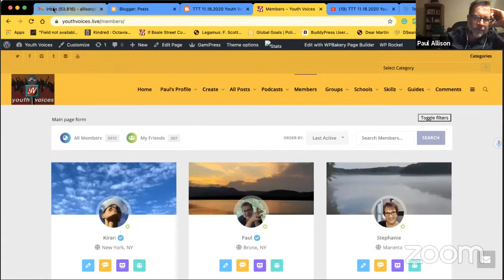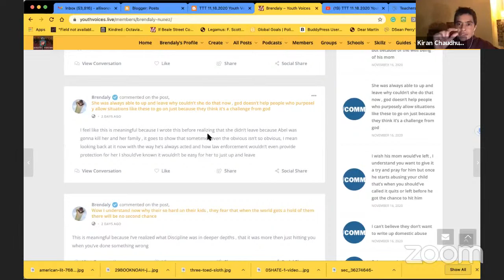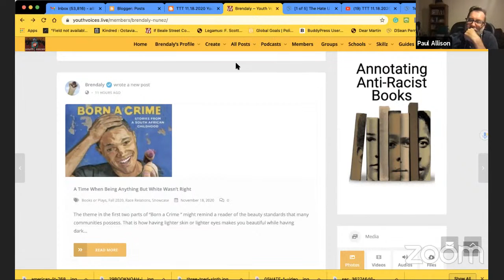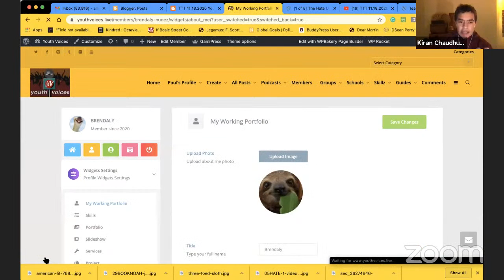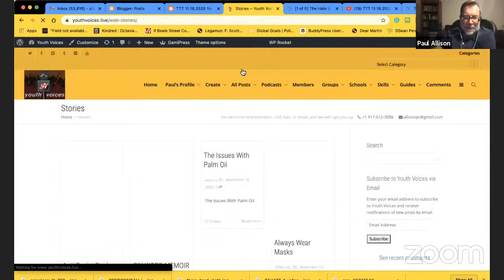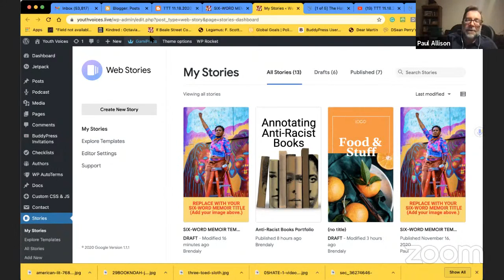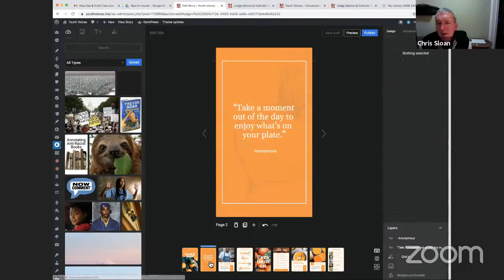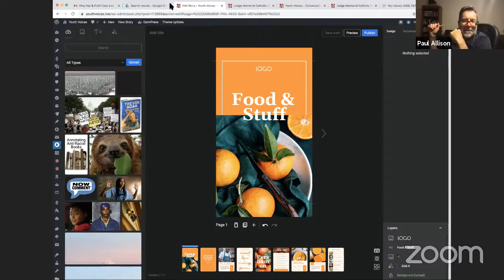TTT 11.18.2020 Youth Voices and NowComment: From Activity Streams to Digital Portfolios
We invite you to join a conversation about with Paul Allison @paulallison, Kiran Chaudhuri, Paul Hankins @PaulWHankins, Janet Ilko @writin4change, Stephanie Loomis @Mrs_LoomisPhD, Chris Sloan @csloan, and more. at 9E/8C/7M/6P.

There are a lot of projects afoot in our network -- all focused on giving youth places online to engage in authentic conversations about issues that matter to them. Each of us is bringing something to share and looking for something to learn.

Please consider joining us on this journey. We'll be talking about:

Profiles
Groups/Book Club
NowComment
Discussion posts
Commenting
Web Stories
Skillz achievements
Docs
Literature Guides
Portfolios

at 9E/8C/7M/6P on Wednesday evening, Nov. 18.